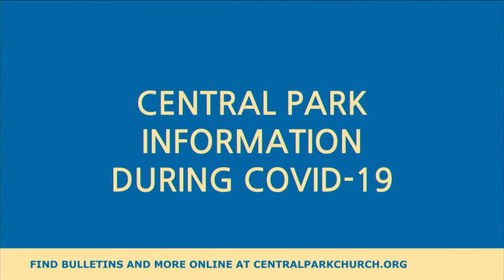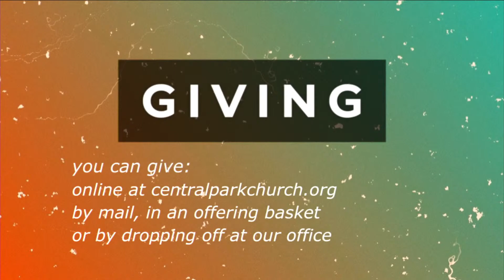Central Park Church Online Worship - March 13, 2022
**we're working hard to adjust the volume for the live stream. In the meantime, the sound and energy in the room is great ;)
The Way of Jesus Part3
Helpful Hands